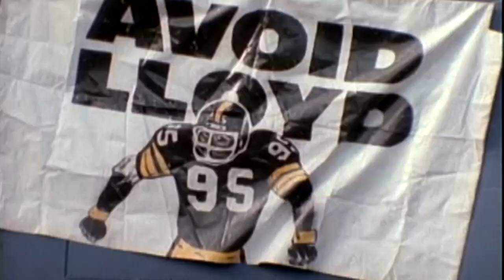Greg Lloyd Terrorized Offenses in NFL | Pittsburgh Steelers Top Plays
Former Pittsburgh Steelers LB Greg Lloyd terrorized offenses across the league.

Take a look back at some of the top plays in his career.